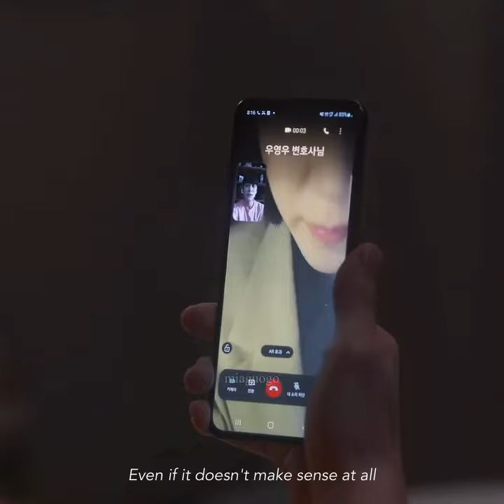Youngwoo 💜 Junho love story ❤💜🦋Extraordinary attorney woo